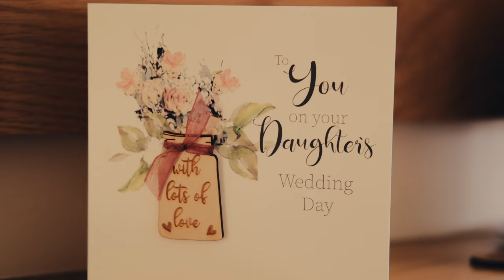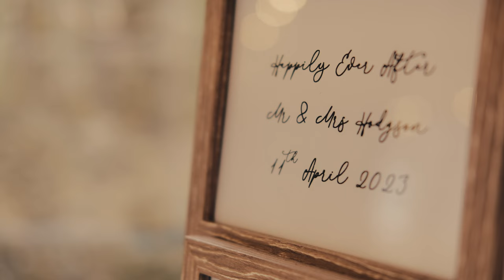Carys and Fraser - TEASER TRAILER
Wedding of Carys and Fraser - 11th April 2023 at Shotton Grange and St Philips Neri Church

BSC Wedding Photography, Amber Court, Newcastle Business Park, William Armstrong Drive, Newcastle upon Tyne, NE4 7YA